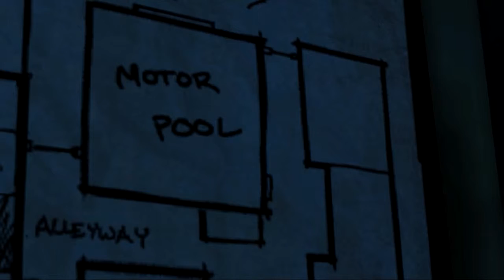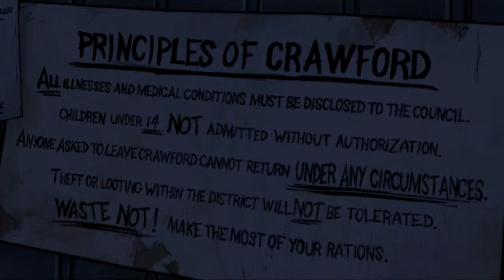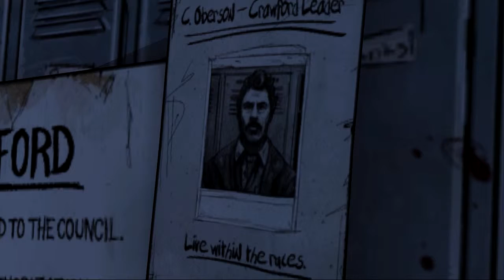Let's Play The Walking Dead - Episode Four - Around Every Corner [2-3]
Genre : Point-and-Click-Adventure (2011)
Entwickler : Telltale Game
Publisher : Telltale Game
Preis: ca. 25€ (Steam)